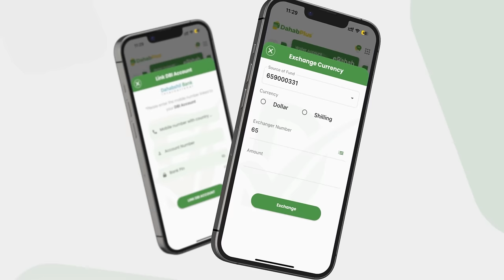Shamuurey oo 5-bilood kadib Dareewalnimadiisii dib ugu laabtay.